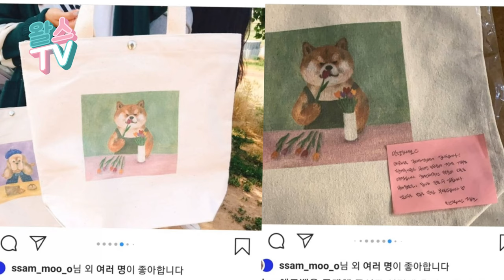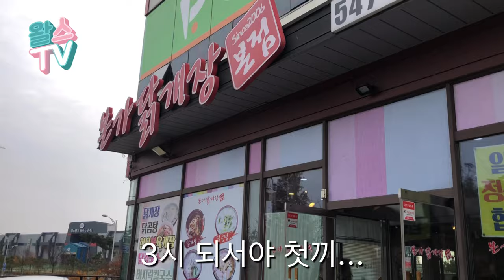[유기견 후원] 여러분들 덕분에 유기견 친구들이 두 달 치 더 따뜻하게 보낼수 있게 되었습니다. 감사합니다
[왈스봉사단]
유기견보호소 봉사 후원

여러분들 덕분에 유기견 친구들이 두달 치
더 따듯하게 보낼수 있게 되었습니다!!!

저희가 다녀온 충남 아산천사원은...
서울경기수도권 포함 보호소 시설이 가장 열악합니다...
소장님의 잘못된 운영때문에.. 정말... 화가 많이 나는데...
그곳에 있는 유기견들을 위해 계속 가고 있습니다...
정말 많이 불쌍한 친구들이에요...

여러분들도 가까운 유기견보호소 가는것 보다는..
충남에있는 아산천사원 작은 도움이라도 부탁드립니다..

왈스봉사단은 매월 첫째주 일요일 마다
봉사를 다니고 있는 민간단체 입니다

봉사를 다닌지는 4년정도 되었고..
상태가 열악한 보호소를 돌아다니며
도움을 도와드리고 있습니다

봉사뿐만 아니라
분기에 한번씩 왈스캠페인(물품을 판매해서 수익금 전액 후원)
을 진행해서 후원도 같이 하고 있습니다

이번 왈스캠페인 에코백은
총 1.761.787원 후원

후원해주신 분들에게 다시한번 감사의 말씀 드립니다!!